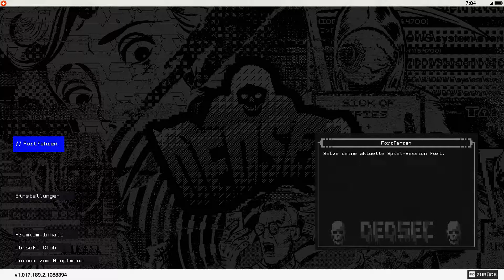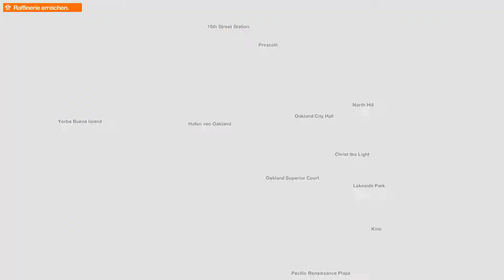Watch Dogs 2 #17 Ein neues Quartier